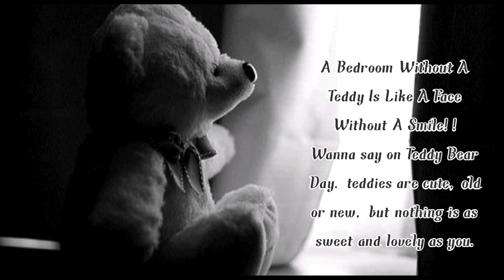🥰🧸 Happy Teady Bear Day Status Video 🥰❤️ Happy Teady Bear Day WhatsApp Status Video 2021🥰❤️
vlogger Farwa

music youtube libery free music youtube libery

bye bye